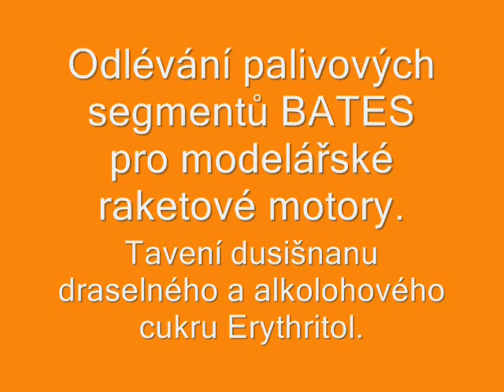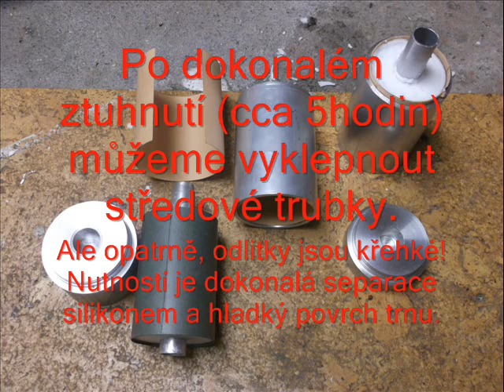Tavení cukrového paliva pro modelářské raketové motory.